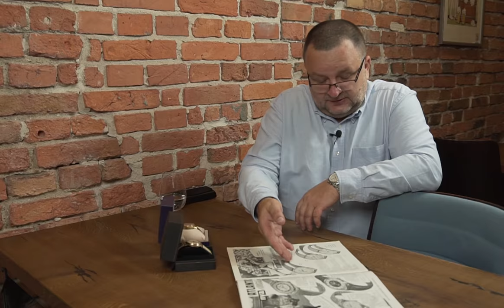Wywiad z Jackiem Serej kolekcjonerem zegarków marki Atlantic | ZEGAREK.NET